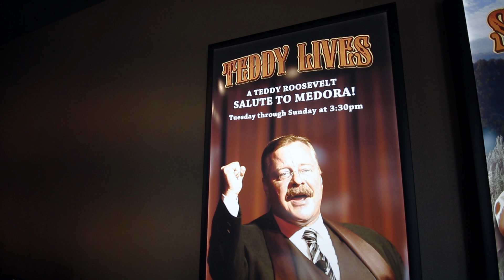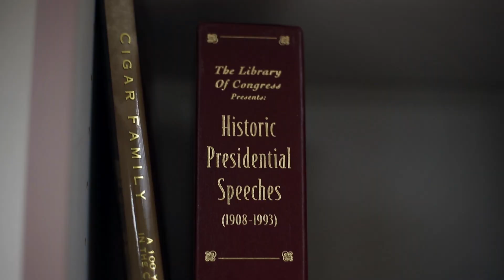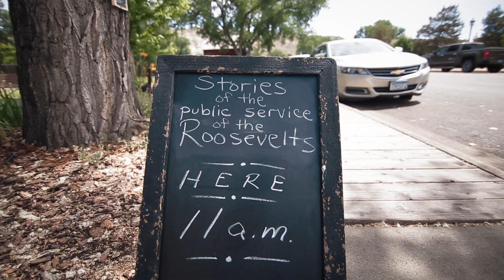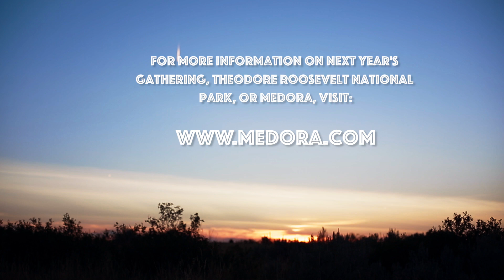Being Roosevelt - a short documentary by Samuel Sprynczynatyk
In Medora, we have a passion for Theodore Roosevelt. This short documentary, shot at a gathering of Theodore Roosevelts, focuses on the passion that a select few have for portraying the Roosevelts themselves, and how important Medora, North Dakota, is to that.